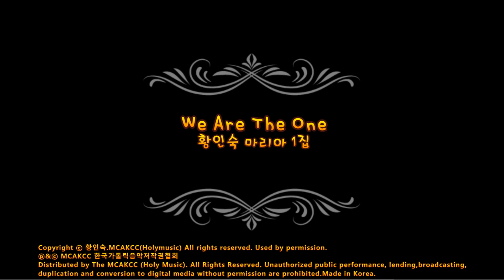생활성가 - 08.Say Me Once Again - 황인숙 마리아1집- We Are The One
황인숙 마리아1집- We Are The One

곡 순서
01.We Are The One
02.아하！주님의 뜻
03.행복레슨
04.My Love
05.I Believe
06.사랑은 내게
07.내 눈물 속에
08.Say Me Once Again
09.Your My Sunshine